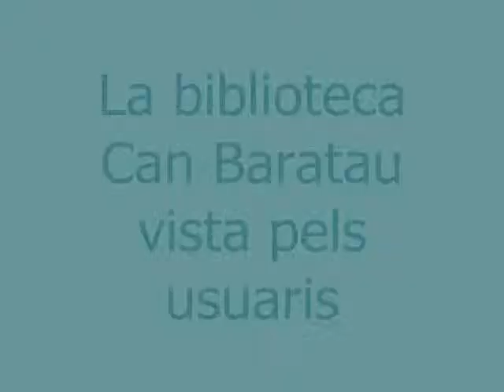15 anys de la biblioteca Can Baratau de Tiana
Els usuaris parlen de la biblioteca i els seus 15 anys d'existència